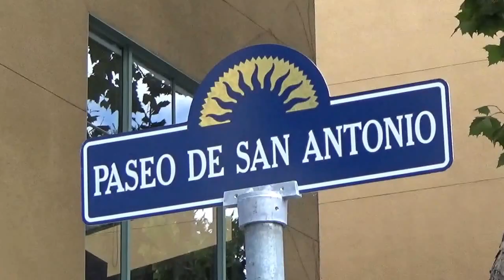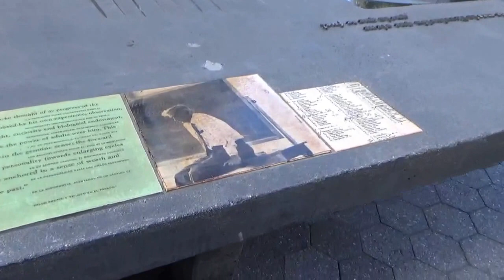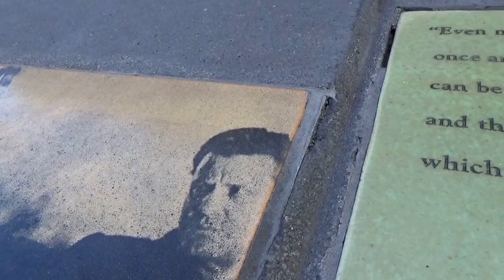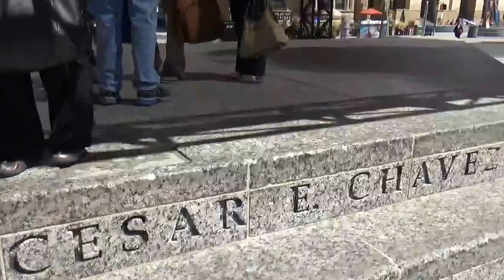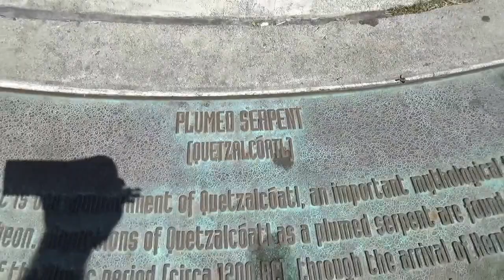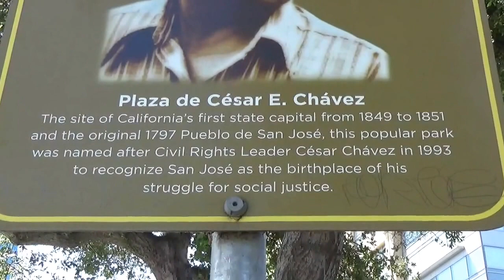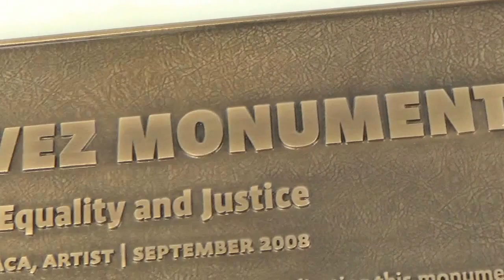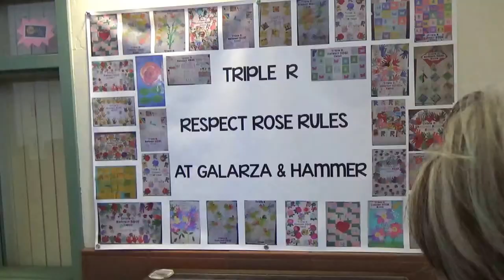Visita De La Familia De Ernesto Galarza A San Jose, California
Ernesto Galarza: "Man On Fire"

Before Cesar Chavez, there was Ernesto Galarza to lead the seemingly endless struggle to bring economic and social justice to America's Mexican-American farm workers. But even many who have followed the struggle may have forgotten Galarza, who died in San Jose a quarter-century ago.

I haven't forgotten. I still vividly recall talking with Galarza shortly after he announced his retirement in 1978. I couldn't believe it, couldn't believe he was actually abandoning his extraordinary lifelong crusade in behalf of farm workers and Mexican-Americans generally.

We were on the telephone. "Ernesto! You're kidding!' I damn near shouted, much as Galarza had often shouted to me over the phone when I had to explain that while I was quite sympathetic to his cause, the newspaper I worked for - the San Francisco Chronicle - was not particularly sympathetic. In any case, as I told him repeatedly, my paper was not interested in reporting every one of his many examples of the poor treatment of farm workers and what he thought must be done - right now! - to overcome their mistreatment.

Galarza never accepted that, never eased his demands for thorough newspaper coverage of each of the many injustices he uncovered, particularly those involving the federal bracero program, which enabled U.S. growers, with government assistance, to import masses of penniless, undemanding Mexicans to replace U.S. workers who struck or otherwise demanded better treatment.

In 1950, for instance, Galarza led a strike of several thousand tomato pickers in the Stockton area who sought an increase in their poverty-level pay, only to have them replaced by some 2,000 braceros who were escorted across the picket lines by deputy sheriffs and state highway patrolmen.

Retiring? Yes, Galarza's shining black hair and thick bushy eyebrows had turned an unruly white. His sharp features had softened. His once fierce penetrating glare had softened. And the words he once shot out in sharp, intense indignity now flowed at a soft, slow, almost melodious pace. It was impossible to believe nonetheless. But Ernesto Galarza insisted. He was indeed retiring from his long struggle to wrest economic and social justice for Mexican Americans from the growers and other Anglos who ran American society.

By Galarza's own account there was still very much to be done, and the new wave of activists led by Cesar Chavez and other leaders and followers of the United Farm Workers needed every bit of help they could muster. But at age 72, Galarza was in effect worn out.

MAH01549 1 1